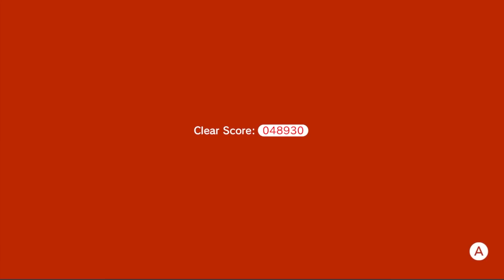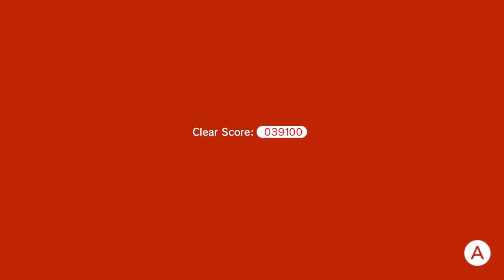Super Mario 3D World - All New Characters (2023)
1080P/60FPS/Walkthrough